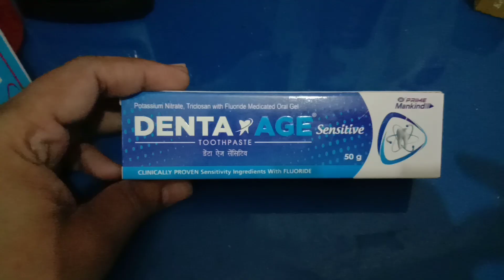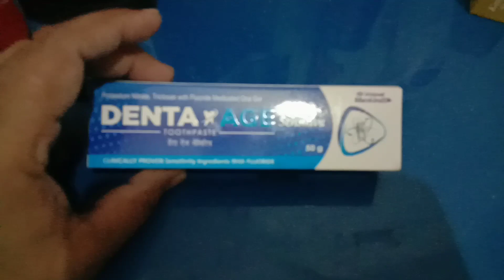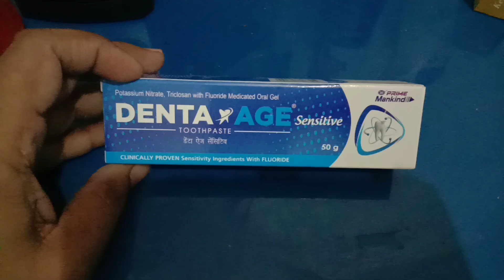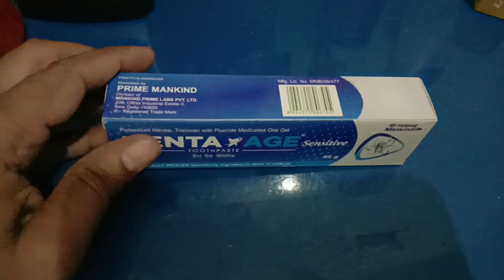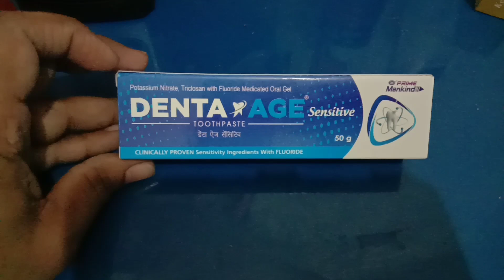Hello friends janiye Denta Age sensitive toothpaste ke faide me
Hello friends janiye Denta Age sensitive toothpaste kya kam karta hai
Hello friends janiye Denta Age sensitive toothpaste kin logo ko lena hai
Hello friends janiye Denta Age sensitive toothpaste kob kob lagana hai
Hello friends janiye Denta Age sensitive toothpaste ka kya kya kam hai
Hello friends janiye Denta Age  sensitive toothpaste ka pura jankari hindi me